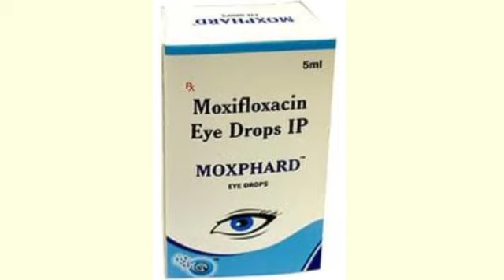Moxphard Eye Drops